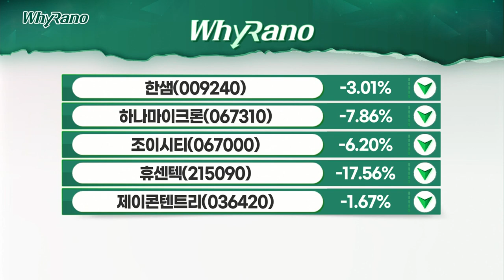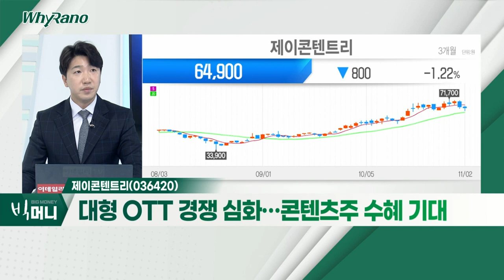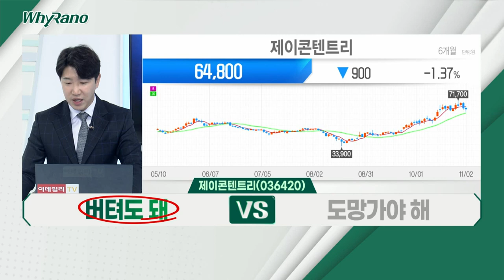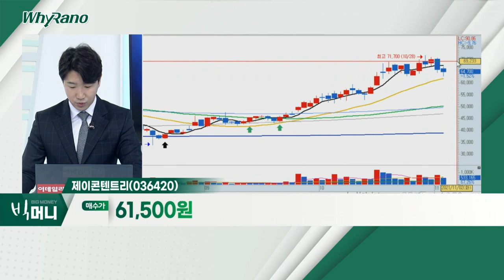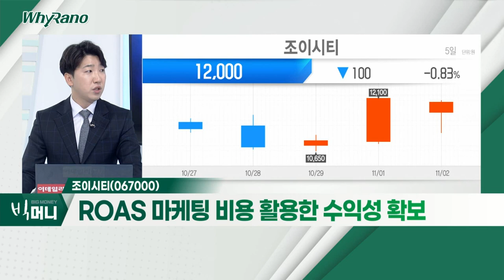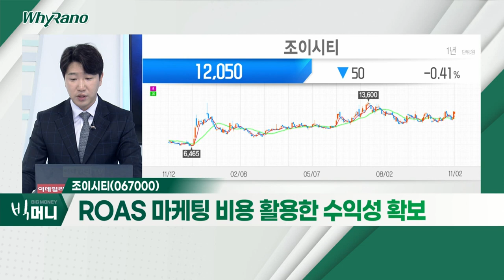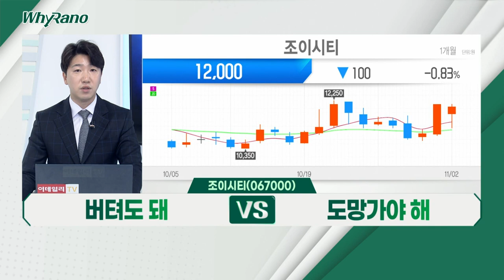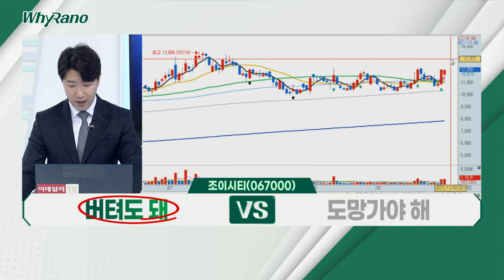한샘, 제이콘텐트리, 조이시티_WhyRaNo (20211102)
한샘(009240)
- 대주주 경영권 매각… 불확실 요인 발생
- 내구재ㆍ정책적 비수기 진입… 실적 둔화
- 경영 이슈로 조정… 펀더멘탈 상 저평가 부각

- 대형 OTT 경쟁 심화… 콘텐츠주 수혜 기대
- 거리두기 완화… 장 수요 증가
- 4분기 흑자전환ㆍ내년 최대 영업이익 기대

- 흑자전환 이후 성장 둔화기 진입
- ROAS 마케팅 비용 활용한 수익성 확보
- 기존 게임 비용 절감ㆍ신규 게임 기대감